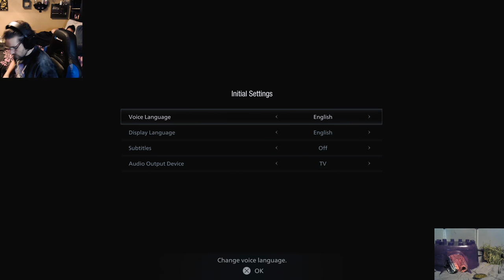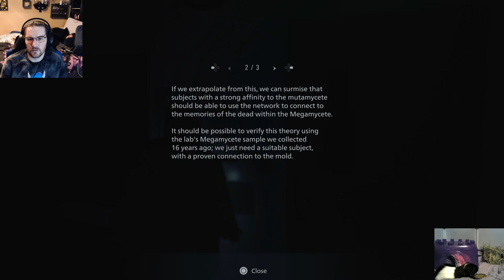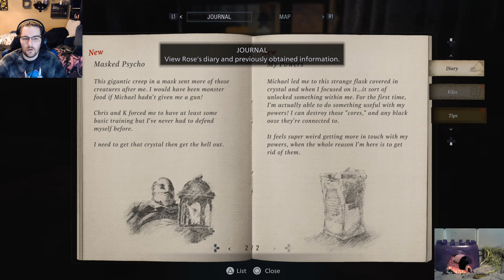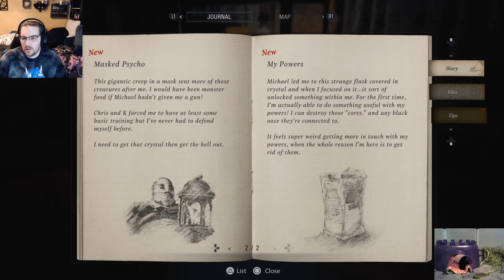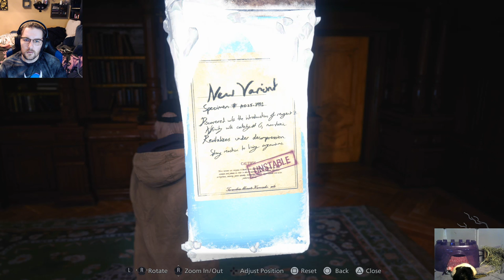Resident Evil: Village Shadows of Rose DLC Blind Playthrough.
Fraser dives into the Village DLC with Shadow of Rose. This game really impressed.